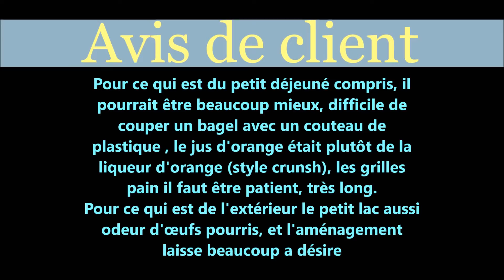Hôtel Le Mirador - Granby 2017